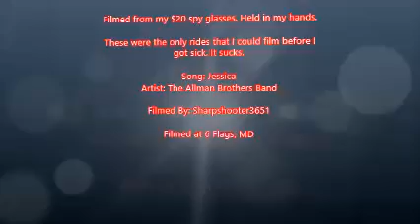6 Flags Coaster Rides!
Song: Jessica, By: The Allman Brothers Band. I went to 6 flags on Tue. I got sick, so this was all I could get. The waterpark was cool too. Enjoy and sorry for my absence. Also sorry for the poor quality. I didn't want to risk my ipod.